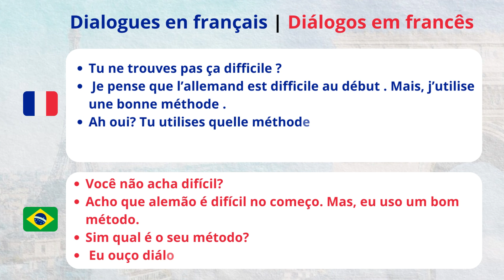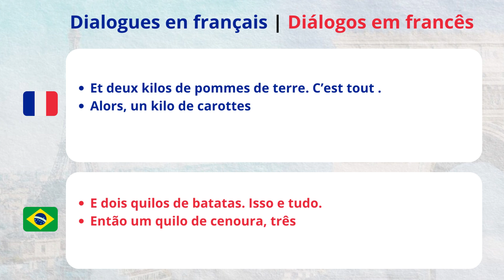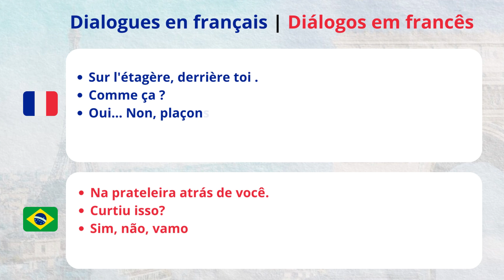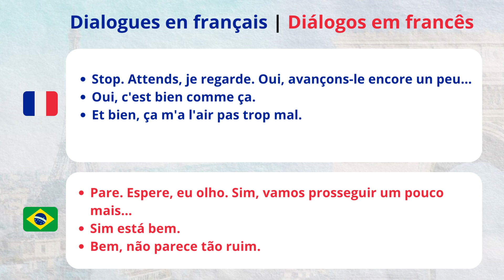DIÁLOGO EM FRANCÊS | CONVERSAÇÃO EM FRANCÊS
▶ TENHA AULAS VIP COM O PROFESSOR EDMAR DE OLIVEIRA, AULAS 100% ONLINE E 100% AO VIVO - MAIS INFORMAÇÕES ATRAVÉS DO WHATSAPP

▶ QUER SABER MAIS SOBRE CURSO DE FRANCÊS  COM O PROF. EDMAR DE OLIVEIRA?

▶ PARTICIPE DO NOSSO GRUPO VIP NO WHATSAPP PARA ALUNOS⤵